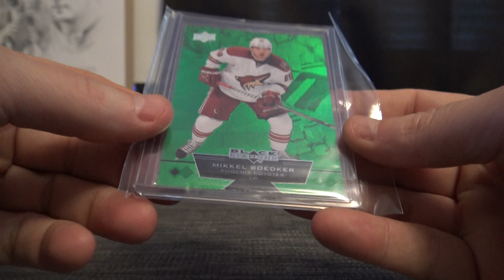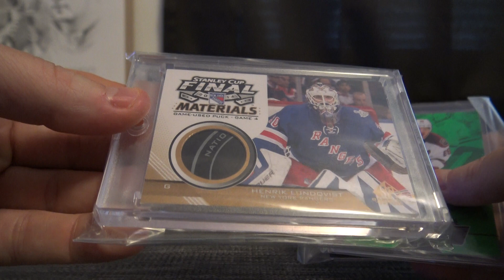WillFree's 2018 Super Break Fire on Ice Hockey Box Break